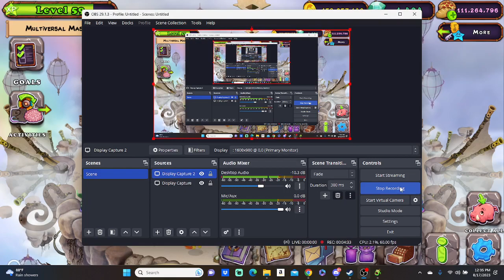Breeding common and epic schmoochle